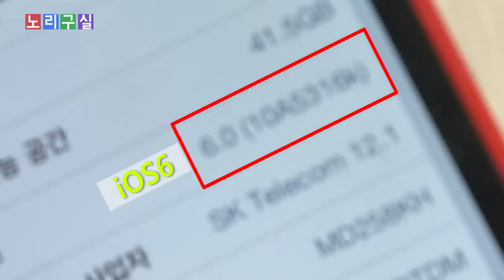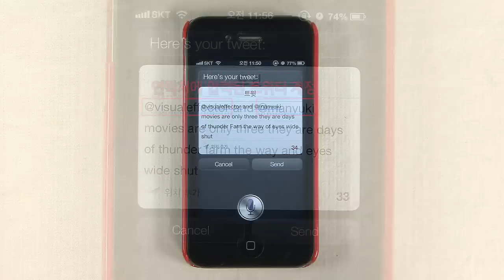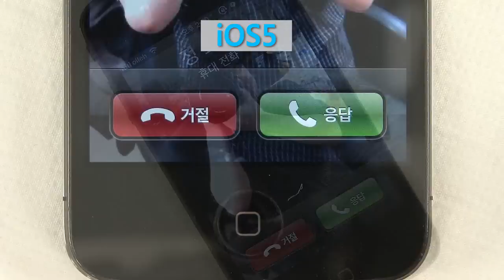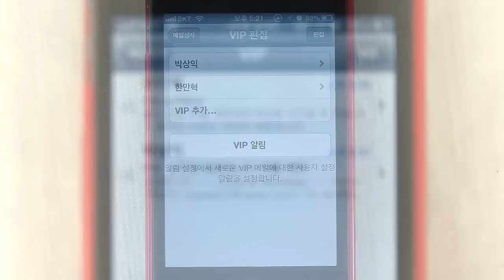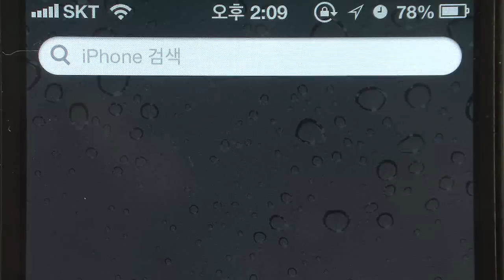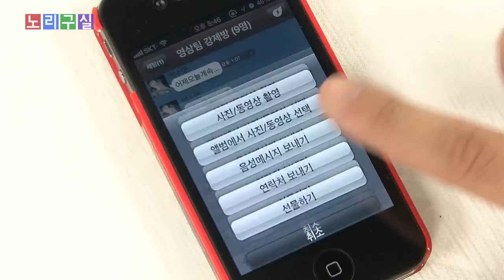iOS6 깨알 같은 디테일에 놀라다!?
"지난 애플 세계 개발자 컨퍼런스에서 아이폰5는 나오지 않았지만 그나마 아쉬움을 달래줄 만한 소식은 iOS6의 발표가 있었다는 겁니다. 시리 한국어 지원, 새로운 지도 서비스 외에도 크게 주목받지 않은 유용한 기능들이 더 있다는데 저와 함께 간단하게 살펴볼까요?"